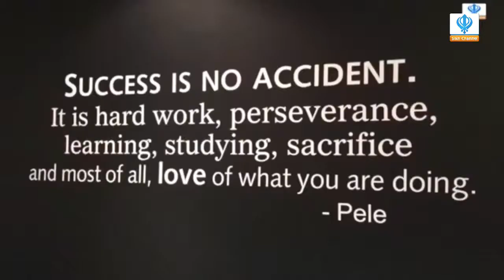Positive Minds Jag Singh interviews Illa Khagram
Jag asks Illa how we can use spiritual techniques in todays busy environment to help us throughout the day